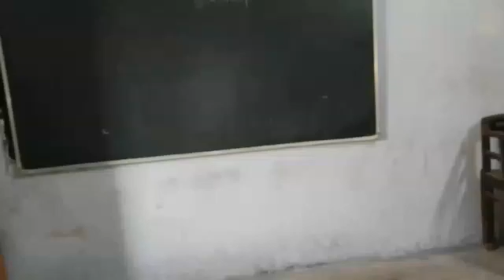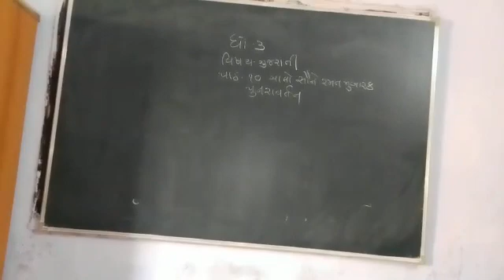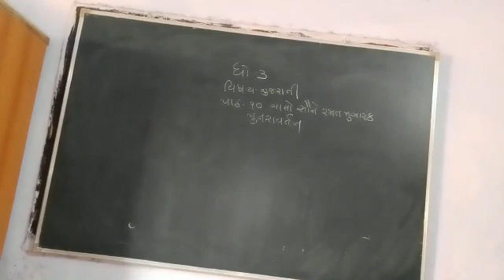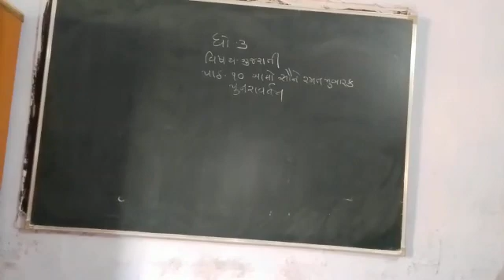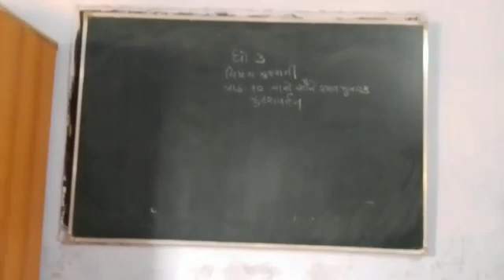24 March 2021(5)